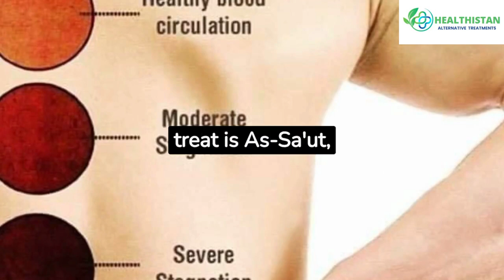Experience the Miracles of Hijama: English & Arabic | sarfraz hussain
Alternative medicine holistic health  traditional medicine
Natural Healing pain relief Wellness Healthcare
body detoxification Alternative Therapy acupuncture
herbal medicine Natural Remedies Islamic medicine
health wellness Mind-Body Healing Islamic health tips
 Wellbeing pain management stress relief
Detoxification chronic illness Migraine Relief Digestive
Health blood circulation energy healing .